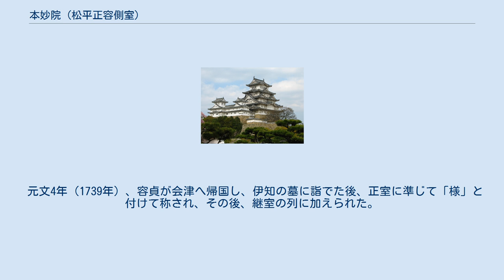本妙院 (松平正容側室)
本妙院（ほんみょういん、宝永7年（1710年） - 享保17年7月13日（1732年9月1日））は、陸奥会津藩3代藩主・松平正容の側室。
4代藩主・松平容貞の生母。
父は塩見平右衛門行重。
名は伊知、市、のちに美崎。
家臣に妻として下げ渡された後、城に戻された拝領妻として知られる。
 宝永7年（1710年）、江戸に生まれる。
享保8年（1723年）、14歳のとき、会津藩の江戸藩邸にて藩主正容の継室・お祐の方の女中となった。
容姿端麗の上、小唄三味線と得意とした。
会津在国中の側室に選ばれて会津に下り、正容の側室となった。
翌享保9年（1724年）8月、正容の八男・容貞を産む。
 しかし、約1年半後の享保10年（1725年）10月には、容貞から引き離され、物頭・笹原伊三郎忠義の嫡子、与五右衛門忠一に嫁がされた。
笹原家では一度は深く辞退したが、藩主の御内意であると強く申し伝えられ、都合が悪ければ離縁して実家の塩原家に返してもいい、同輩の中から娶ったものと同じく心得て、何事にも心遣いはしなくともいい、と告げられて、強いて辞退する言葉もなく、拝領を受け入れた。
結婚後、24歳の忠一と16歳の伊知は仲睦まじい夫婦となった。
伊知は気配りの利く性格で、舅姑にも孝行を尽くし、家計を助けるため自ら裁縫調食した。
2年後には女子・富が生まれた。
 ところが、享保12年（1727年）3月、正容の嫡子となっていた三男正甫が死去。
3か月前に五男の正房も死去していたため、伊知の産んだ容貞が嫡子となった。
これにより、嫡子生母が一家臣の妻という都合の悪い状況となった。
 9月、伊知は召し出しにより城に呼ばれ、そのまま病になったということで、城に逗留していた。
藩の重臣たちは、一方的に伊知を召し返しては武士として笹原家の誇りを傷つけるものであり、笹原家より離縁状を出させるのが良いと考え、まず御側医を介し離縁を勧めた。
しかし、笹原父子は主君より賜った妻を離別することは不敬に当たるとして、離縁を断った。
使者が若君の御為と押し迫ると、若君の御為と言うのであれば、五年なり十年なり、一生でも奥に差し置かせるが、離縁だけはする意思のないことを述べた。
さらに、伊知が取り上げられたまま離縁せよというのでは武士の面目が立たないので、ひとまず伊知を笹原家へ返してほしいと願い出た。
藩側と笹原家の押し問答は2か月近く続き、重臣たちはついに笹原父子の訴えを藩主正容の耳に入れた。
笹原父子は調べのため、それぞれ家臣のところに預けられた。
忠一は調べに際し、伊知が奥を出て笹原家に帰る意志のないことを聞かされても、一旦伊知を家に返してほしい、その上で返上願いを出したい旨を申し述べたが、無駄であった。
 12月5日、ついに笹原父子には、「妻離縁の儀、厚き思召しを以て御内意仰出され候処、父子の違反不届至極に思召し、蟄居仰付けられる旨」が言い渡され、笹原家は改易、禄を没収された。
父忠義、長男忠一、次男丈助は、滝沢組長原村に幽閉という処分が下された。
家族も罪に連座して会津居住を差し止められ、親族までも咎めを受けた。
ただ三男文蔵は、役を召し上げられたが四人扶持が下された。
 その後、父忠義は享保14年（1729年）7月13日幽閉のまま死没。
翌享保15年（1730年）12月、忠一と丈助は幽閉が説かれ、弟文蔵に引き渡されて謹慎となった。
忠一はその後世に出ることもなく、64歳で没した。
 笹原家が改易となったため、伊知は正式に城の奥に召し返され、老女並として月俸十人扶持を受け、美崎の方と称された。
享保13年（1728年）、容貞の袴着の祝いが行われたが、伊知が生母であることを公式にされなかったため、祝いの席には参列できなかった。
その春、容貞は嫡子として江戸に上ったが、伊知は会津に残された。
 享保16年（1731年）9月、藩主・正容が死去したため、程なく実家の塩見家に引き取られた。
替わって藩主となったのは7歳の容貞であるが、依然として生母とは知らされず、藩主生母の待遇は受けなかった。
翌享保17年（1732年）1月13日、前々からの伊知の願いが叶えられ、笹原忠義の後家に三人扶持が与えられた。
同年7月13日死去。
享年23。
舅の笹原忠義の五回忌の命日であったため、世間では、伊知が服毒したのではないかとの噂が立った。
 伊知の死を巡って、藩主である容貞に知らせるべきか、幕府に忌服届を出すべきかどうか論議され、結局、容貞は...